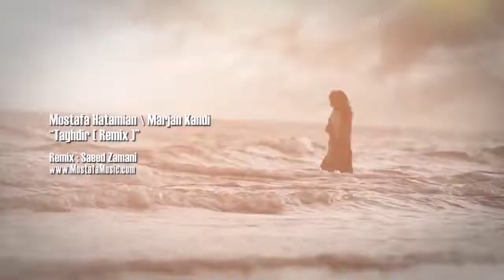Mostafa Hatamian Ft Marjan Kandi Taghdir Remix OFFICIAL VIDEO HD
турецкий транс !